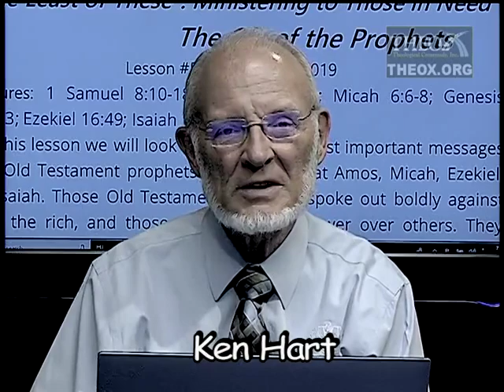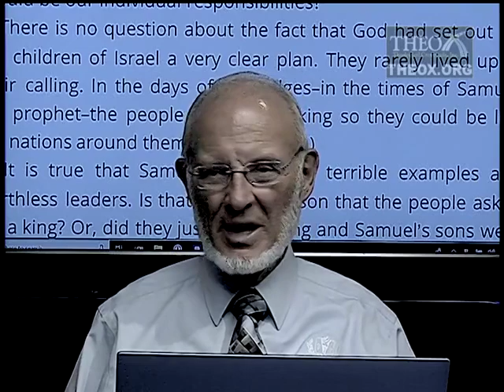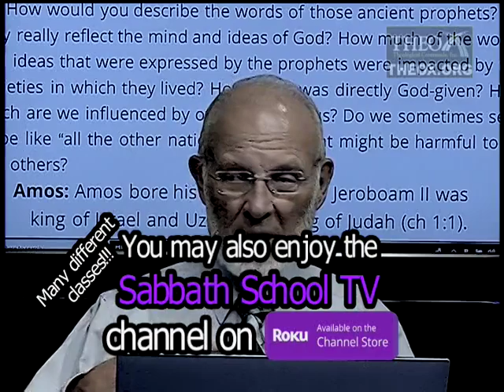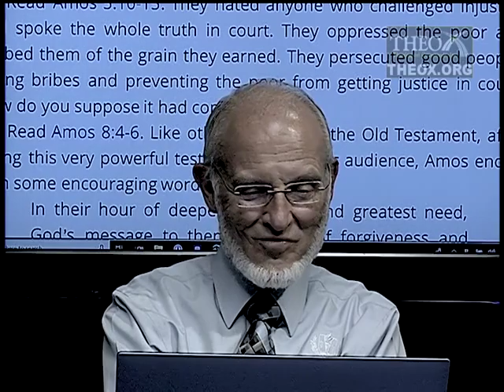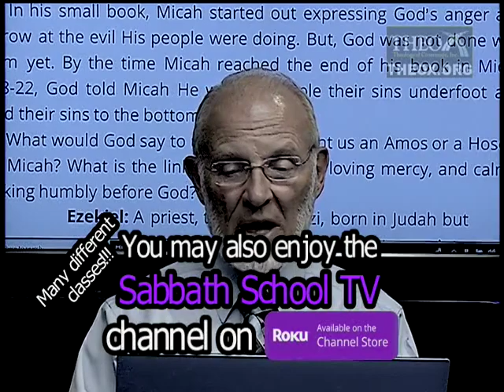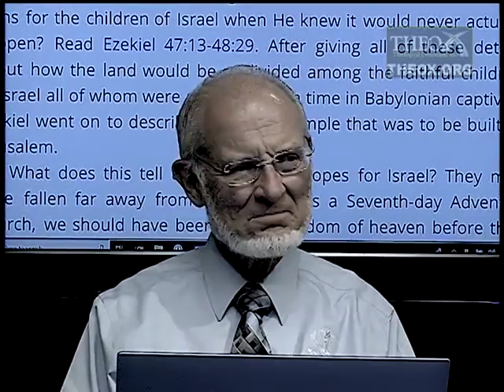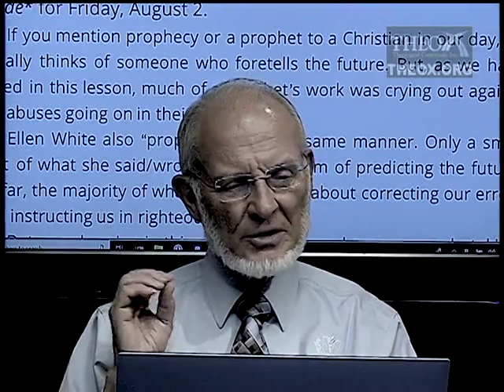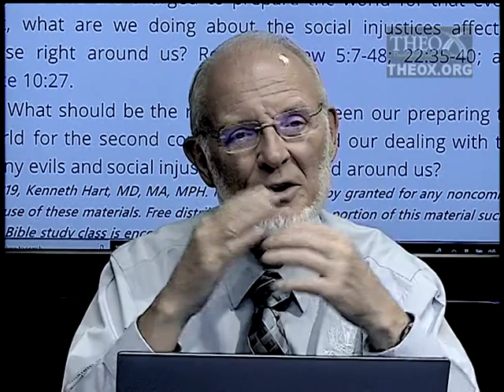5. The Cry of the Prophets (August 3) Sabbath School 2019 Quarter 3 "The Least of These . . ."